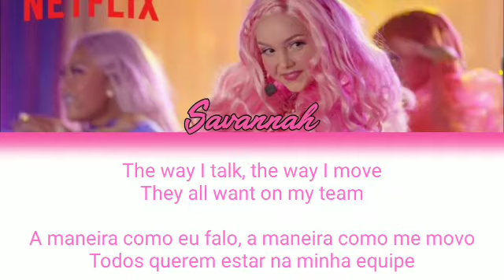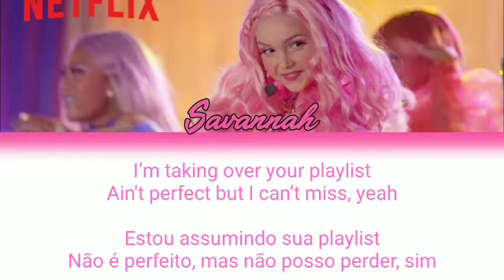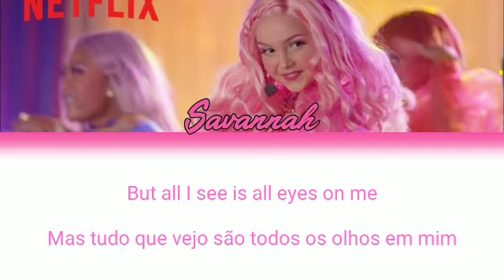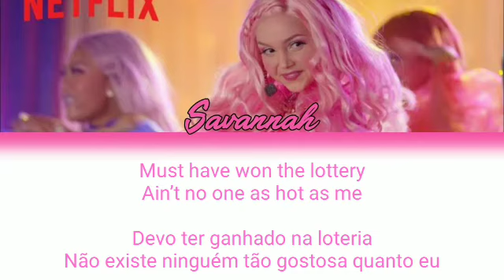Julie and the phantons; all eyes on me (color coded) inglês - português